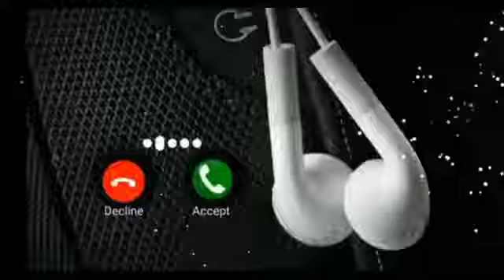Life Line Cute Sms Ringtone 2021 New Cute Sms Ringtone 2021New love ringtone 2021360p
free fire ringtone remix dj,
,awm ringtone,pubg ringtone
,ringtone pubg
,pubg msg ringtone
,not bad pubg ringtone
,message ringtone pubg
,pubg ringtone message

new_mobile_ringtone​ 2021
love ringtone 2021,
hindi ...​

,Love ringtone,
 Best ringtones
, Hindi ringtones,
 Mobile ringtones,
 Flute rington

, new hindi best ​ SadRingtone​​ Hearttouching​​ About this video:- _ Best Boys Ringtones 2020 _ Attitude Ringtone Tik Tok famous ringtone 2020 background instrumental tone. tik tok best flute ringtones. new 30 sec best tiktok hindi ringtone 2020, new tiktok ringtone, sad hindi ringtone, mobile ringtone 2019/ 2020 Mobile ringtone (only music tone)new Hindi Best ringtone 2020||new music ringtone 2020||D B Ringtone Instrumental Ringtone || New Sad Ringtone || Heart Touching Instrument Ringtone | Emotional Ringtone Instrumental Ringtone Instrumental Background Music Instrumental Sad Ringtone Instrumental Heart Touching Ringtone Instrumental Emotional Rington Instrumental Ringtone 2020 Heart touching Ringtone Very sad Ringtone Very very emotional Ringtone Brokan Heart Ringtone 2020 Latest Instrumental Ringtone Popular Instrumental Ringtone Instrumental Ringtone Instrumental Background Music Instrument Instrumental ringtone flute ringtone mp3 New Tik-Tok famous ringtone mp3 Mobile Ringtones 2020. Hindi​​ instrumental​​ ringtone​​ Hindisongs instrumental​​ AjjAjay​​ hindi​​ love​​ ringtones​​ #2020​​.new ringtone ringtone 2020. ringtone new ringtone ringtone hindi ringtone mobile Android ringtone new ringtone hindi ringtone bangla ringtone mobile ringtone best ringtone funny ringtone apple ringtone iphone ringtone smart ringtone samsung ringtone heart ringtone ringtone new ringtone Ummon_Hiyonat_Ringtone​​ | Shayari background_music​​ | Tik_tok​​ viral background music | fir Kabhi Song Ringtone 2020ringtone all ringtone apple ringtone amit bhadana ringtone aashiqui 2 ringtone audio main ringtone app for android ringtone arabic ringtone best ringtone bhakti ringtone bollywood ringtone bhojpuri ringtone bhajan ringtone bollywood song ringtone best 2020 ringtone bangla ringtone bgm ringtone bewafa ringtone cutter ringtone cutter app ringtone comedy ringtone change ringtone cut song ringtone closer ringtone cartoon ringtone collection ringtone cool ringtone come ringtone download kaise kare ringtone dialogue ringtone dj remix ringtone dil diyan gallan ringtone dance ringtone download app ringtone daru badnaam kar de ringtone ehsas nahi tujhko ringtone english song ringtone emotional ringtone ever ringtone ek tha tiger ringtone english song 2020. wwe ringtone ringtone for mobile ringtone for android ringtone funny ringtone flute ringtone for boys ringtone for samsung ringtone for phone ringtone film ringtone filmi ringtone female ringtone gujarati ringtone guitar ringtone gam bhari ringtone god ringtone gana hindi ringtone gana mp3 ringtone hindi song ringtone hindi mai ringtone hollywood ringtone hd ringtone hindi mp3 ringtone hindi new ringtone instrumental ringtone in tamil ringtone jo bheji thi dua ringtone jeene laga hoon pehle se jyada ringtone kaise set kare ringtone kaise download kare ringtone kaise banaye ringtone krishna ringtone ke gane ringtone kaise banate hain ringtone kaise badle ringtone love ringtone love song ringtone latest ringtone love story ringtone latest 2020.ringtone link ringtone love music ringtone maker ringtone movie ringtone mobile ringtone mere rashke qamar ringtone mp3 song ringtone marathi ringtone name ringtone punjabi sad song ringtone punjabi 2020.ringtone padmavati ringtone qawwali ringtone romantic ringtone romantic song ringtone raj Sad,
Emotional, Flute, Music, Ringtone, Mp3, Sad emotional flute music ringtone mp3, Sad ringtone, Sad ringtone song, Sad ringtone 2020 Sad ringtone hindi,
, Sad ringtone audio download,
 Sad music,
Sad music audio,
 Sad music aaa,
Sad music alone,
 Sad music backgroundsad flute music ringtone, Flute music ringtone, Sad music ringtone, Very sad ringtone, Sad love ringtone, Sad flute ringtone, Sad ringtone 2020. Sad ringtone